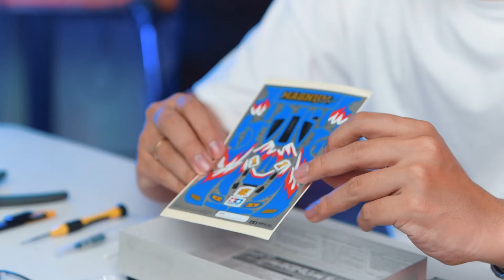Merakit Tamiya Seperti di Film LET'S and GO - MAGNUM SABER!!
FOLLOW INSTAGRAM : @ydsttamiyaproject